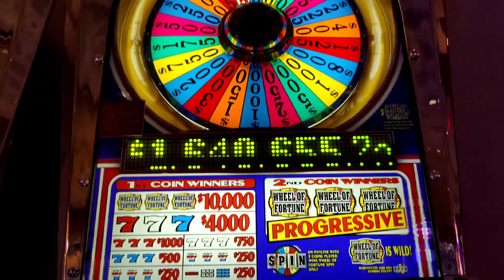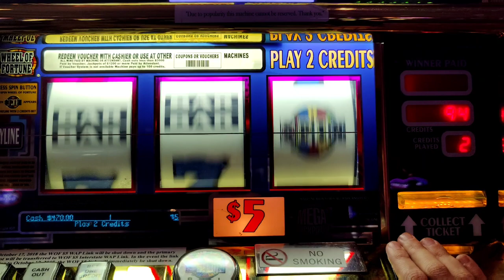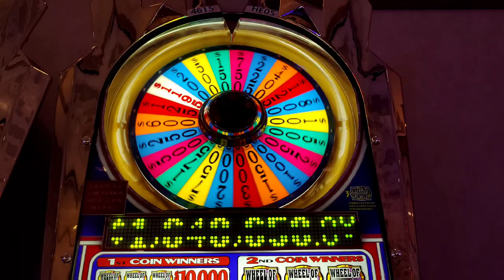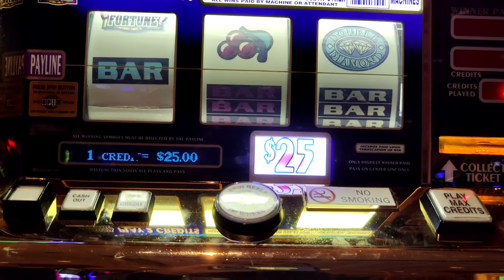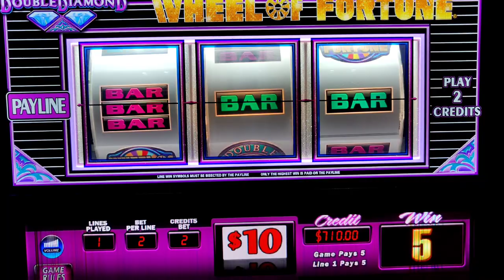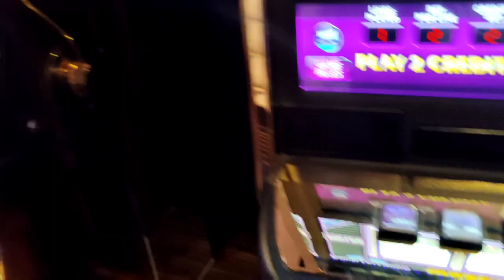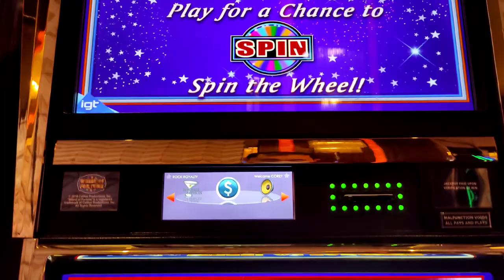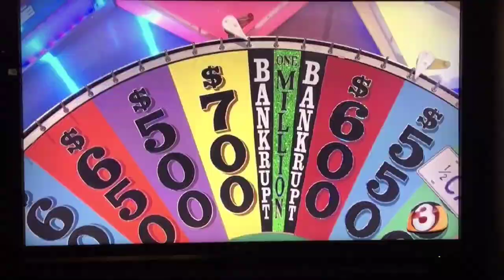High Limit Wheel of Fortune SPIN Challenge! BONUS or BANKRUPT on All Denominations Up to $100!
$800 to get a SPIN on every high limit Wheel of Fortune slot: $5, $10, $25, and $100 denominations!  Can I get to the Bonus Round?  Or will I go Bankrupt? @Caesars Atlantic City and @Hard Rock Atlantic City